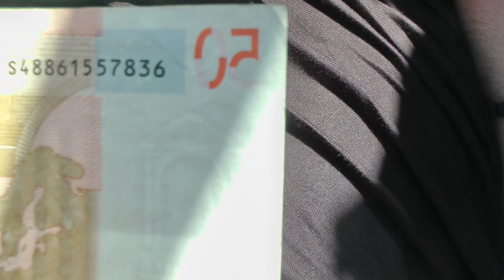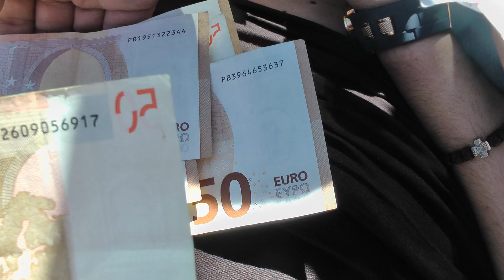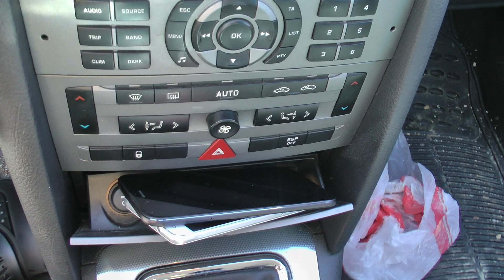Filmska akcija policije u Baru